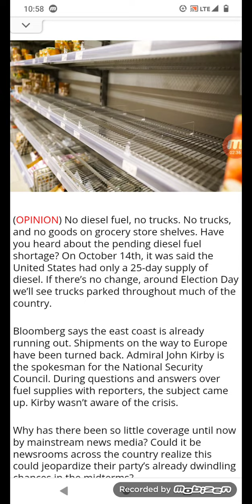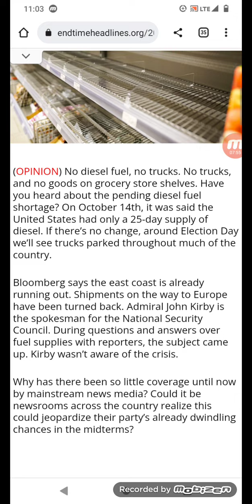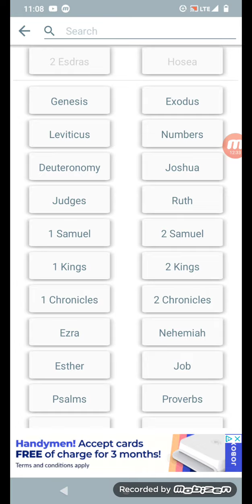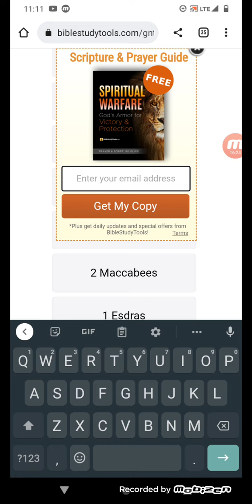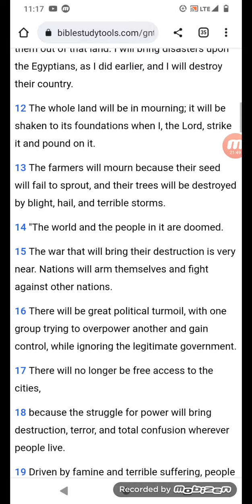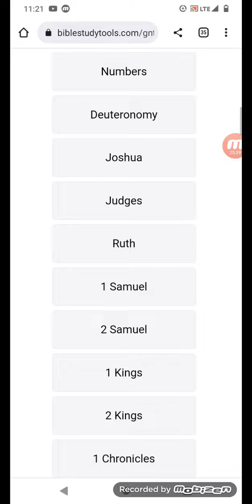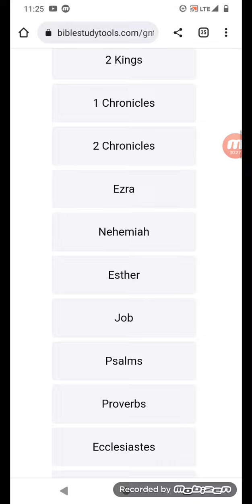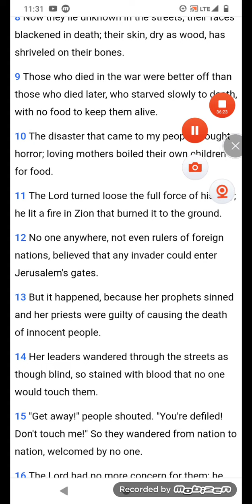Idaho Grocery Store Shelves Could be Empty in Weeks: SHTF Jacob's Trouble!!!